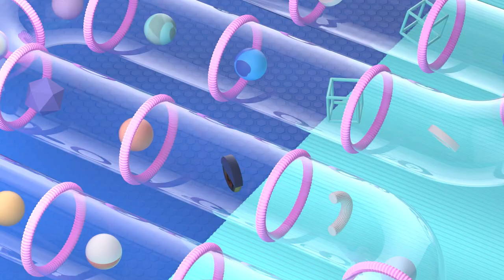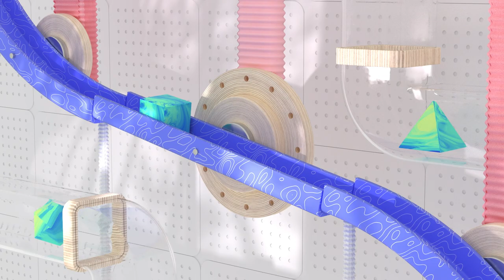2021: A Year in Review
0:00 - Intro
0:51 - Debet, the first SMART Village
2:17 - The SMART Center
2:09 - The first Child Development Center
2:45 - COAF's impact across regions
3:10 - Expanding the SMART Ecosystem in Lori 3:10

2021 was a year of healing and expansion, as we provided critical post-war aid, housing and support programs for people affected by the Artsakh war. With the support of the COAF community, we expanded our SMART initiatives further in Armenia's Lori, Armavir and Aragatsotn regions, helping shape a better future for rural Armenia. Check out some of our highlights!